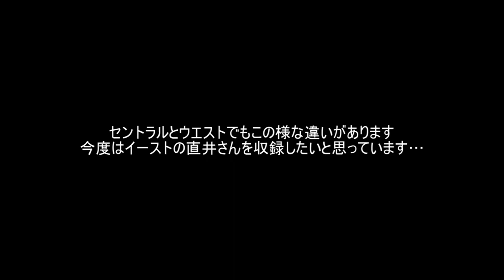東武バスセントラル＆ウエスト 放送比較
直井芳枝さんと岡本洋子さんの音声比較です。
いろんなイントネーションの直井さんと岡本さんが居ますね

動画内で直井枝子さんと表記していますが、正しくは直井芳枝さんです。申し訳ありません。

直井さんの放送を使っている東武バスの営業所
セントラル
足立営業事務所
西新井営業所
葛飾営業所
花畑営業所
ウエスト
大宮営業事務所
天沼営業所
岩槻営業所
川越営業事務所
坂戸営業所
イースト
西柏営業事務所
沼南営業所

岡本さんの放送を使っている東武バスの営業所
セントラル
草加営業事務所
八潮営業所
三郷営業所
吉川営業所
ウエスト
新座営業事務所
上尾営業所
東武バス日光
日光営業所